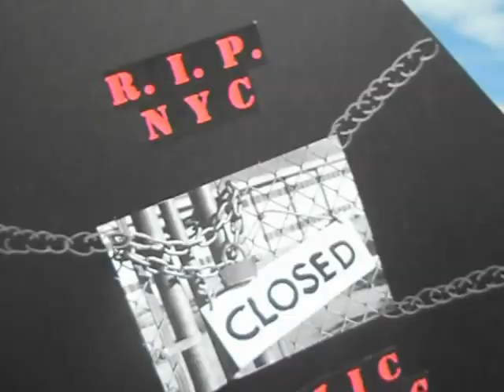Make The Road * Save our Schools!!